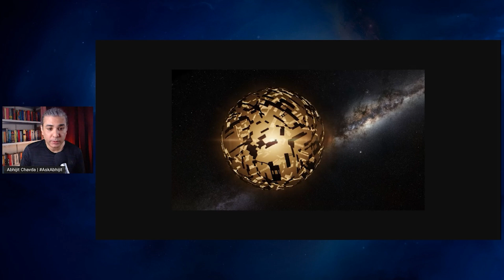Dyson Spheres: How To Harness The Energy Of Stars